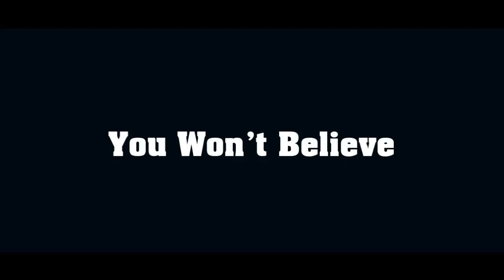20 Most Beautiful Places In The World You Won't Believe Your Eyes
The Most Beautiful Places in the World You Won't Believe Your Eyes

[List]:
1. Mù Cang Chải: Vietnam
2. Benagil Sea Cave: Algarve, Portugal
3. Snæfellsjökull: Iceland
4. Palawan Island: The Philippines
5. Venice: Italy
6. Brecon Beacons National Park: Wales
7. Ashikaga Flower Park: Ashikaga, Japan
8. Namib Desert: Namibia
9. Milford Sound: New Zealand
10. Kolukkumalai Tea Estate: Munnar, India
11. Sheikh Zayed Grand Mosque: Abu Dhabi, UAE
12. Okavango Delta: Botswana
13. Rio de Janeiro, Brazil
14. Arashiyama: Kyoto, Japan
15. Grand Prismatic Spring: Yellowstone National Park, Wyoming
16. Grand Canyon National Park: Arizona, USA
17. The Arctic Circle
18. Denali (formerly Mt. McKinley): Alaska
19. Bromo Volcano: East Java, Indonesia
20. Samarkand, Uzbekistan